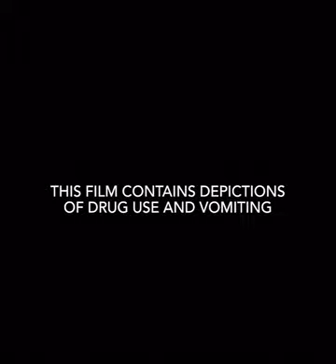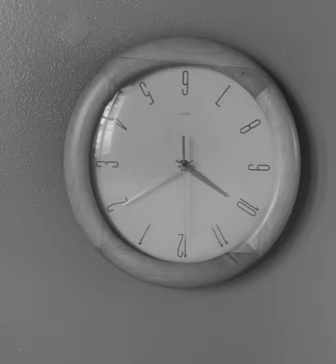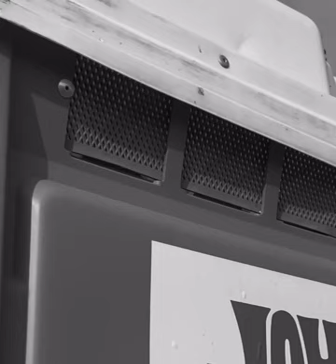Smoke (2024) - Ryan Patterson Short Film